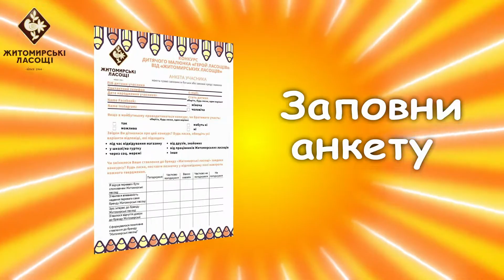Конкурс малюнків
Не зволікай та приймай участь у конкурсі малюнків "Створи героя ласошів" від "Житомирських ласощів" !
Можливо саме на  тебе чекають подарунки!  🥳
Малюй та вигравай! 🏆